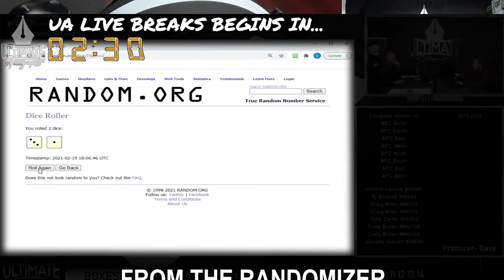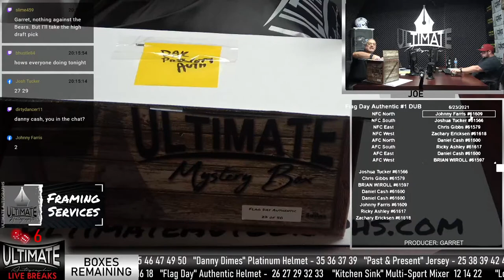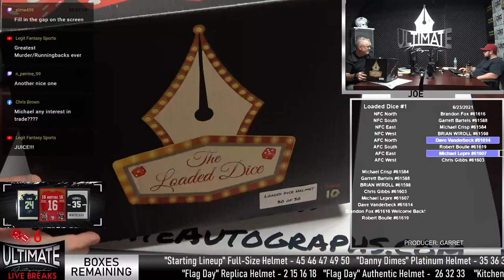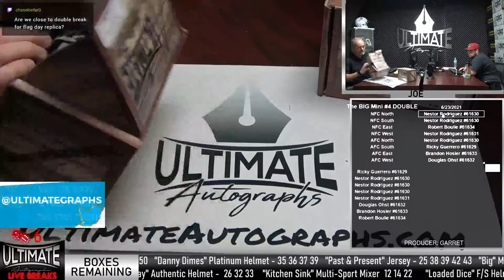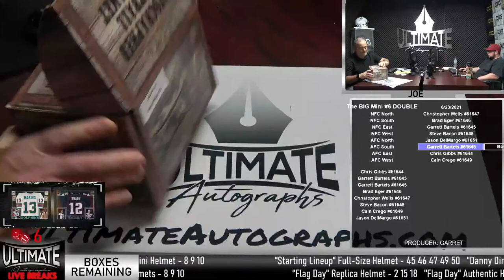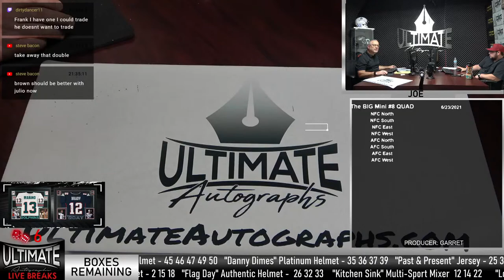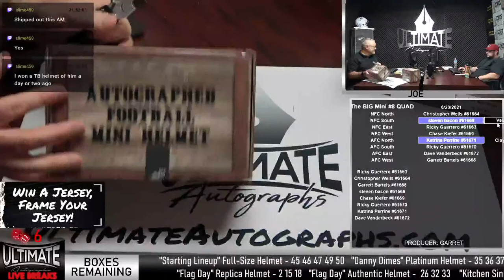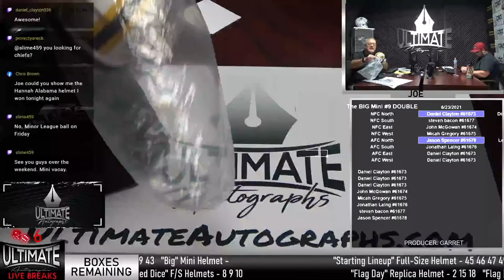Ultimate Autographs Live Breaks!